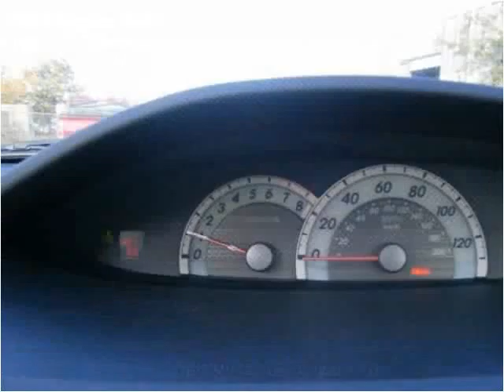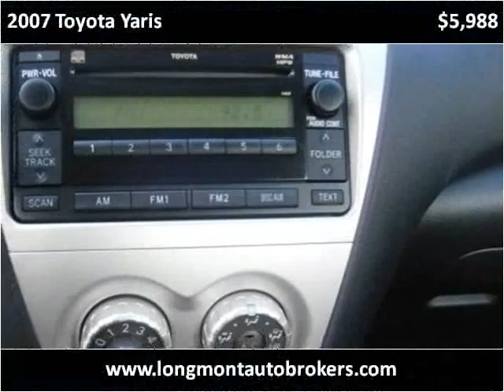2007 Toyota Yaris Used Cars Longmont CO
This 2007 Toyota Yaris is available from Longmont Auto Brokers.